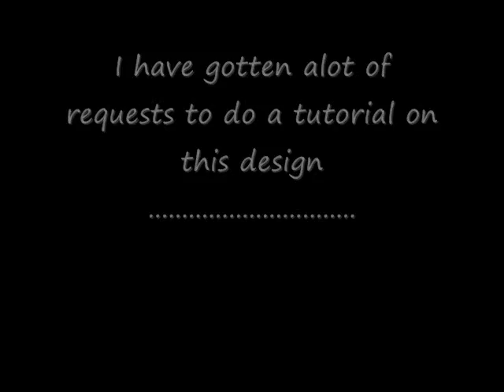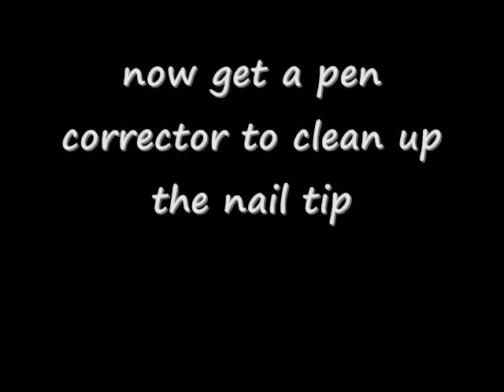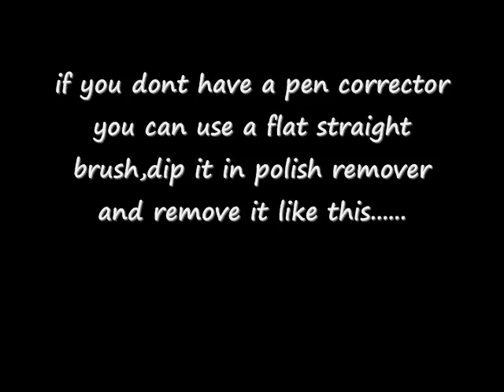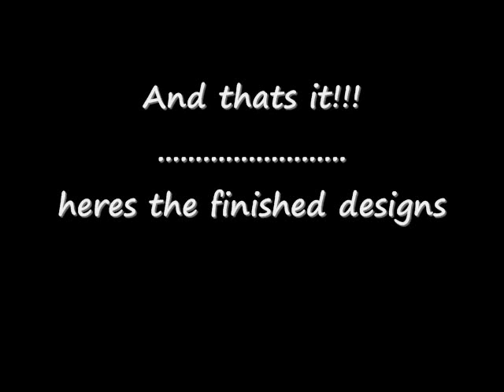black and white swirled nail art tutorial-With a little bling bling!